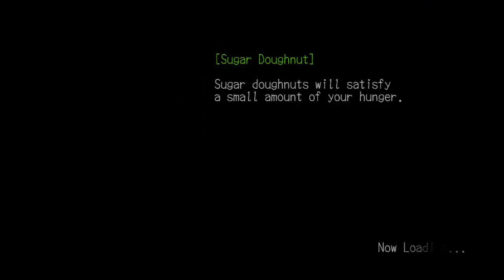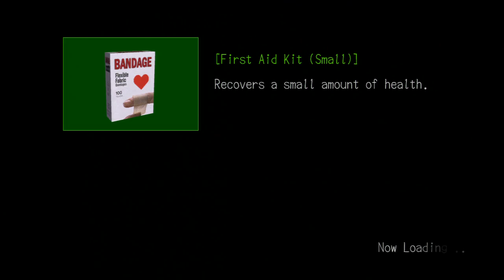Let's Play Deadly Premonition p. 13 - New Guest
Really? Polly gets other guests?